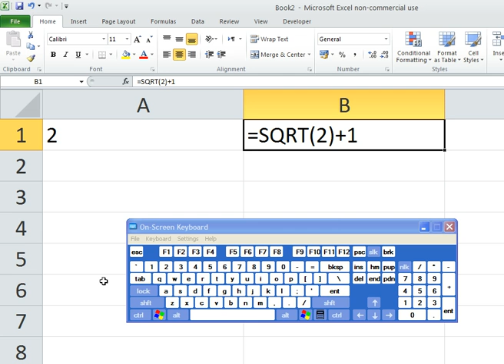אקסל:: מעבר בין תצוגת ערכים לבין תצוגת נוסחאות